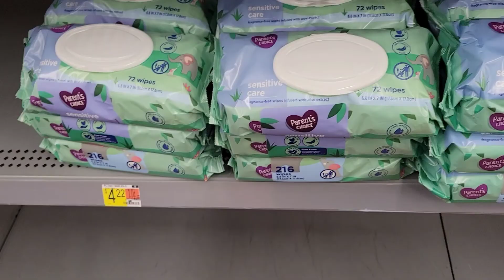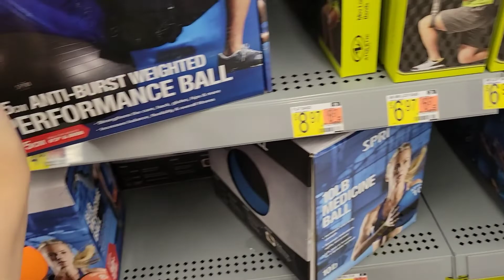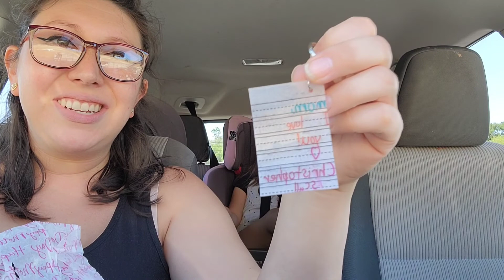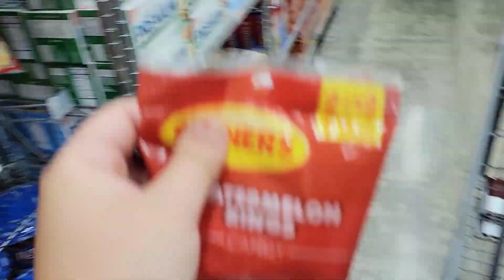SWIM SUIT TRY ON | MOVIE NIGHT | DAY IN THE LIFE OF A PREGNANT MOM OF 3 VLOG#PREGNANT#DAYINTHELIFE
Today I finally got a swim suit. We also had a movie night!

Hi everyone! I am currently pregnant with baby #4 due in late July and wanted to document everything along the way. You can find weekly pregnancy updates, vlogs as well as lifestyle videos here. If you have anything you'd like me to film Lea me a comment and I'd be more than happy to! I'll be posting weekly updates on my pregnancy here on out in addition to vlogging! -- Xx Michaela